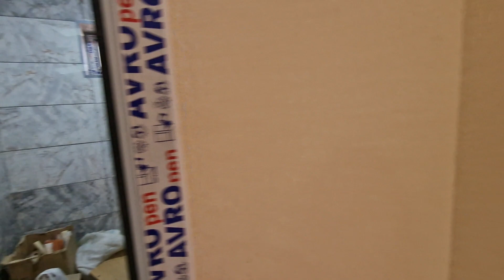TƏLƏSİN ❗️ Zabrat 1 qəsəbəsində məktəbə yaxın ev satılır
Sabunçu rayonu Zabrat 1 qəsəbəsi. Bələdiyyə sənədidir. 1.8 sot  torpağda  1  mərtəbə  3 otaqlı ev satışa çıxarılıb. Yerdən kürsülü və qoşa daşdır. Qaz, su və işıq daimidir. Ev videoda gördüyünüz kimi super evdir. Allah hər kəsə belə yada bundanda gözəl ev nəsib etsin. AMİN...